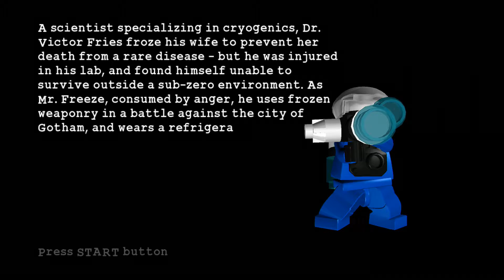LEGO Batman The Video Game | Story Playthrough - Part 2 : Mr Freeze Ice Cream Shop + Boss Battle